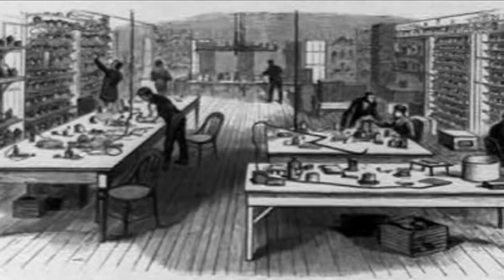Thomas Edison Inventor Mini Bio BIO YouTube 720p